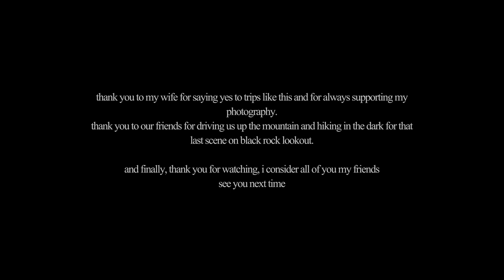Phuket Thailand in 3 days: a photography travel film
thank you for taking the time to watch this short film showcasing the beauty of kata and patong beach in phuket, thailand. i spent several hours exploring the island and we were lucky enough to catch a sunrise at Blackrock Point, overlooking the southern tip of the island.

this photography travel film features a mix of film and digital images, capturing a glimpse of phuket over the course of 3 days.

discovering phuket, thailand in 3 days: a photography travel film (mix of film and digital images)
this video is presented/paid for by me. consider sharing with a friend if you found it enjoyable.

Day 1 – 0:00
Day 2 – 2:02
Day 3 – 4:08